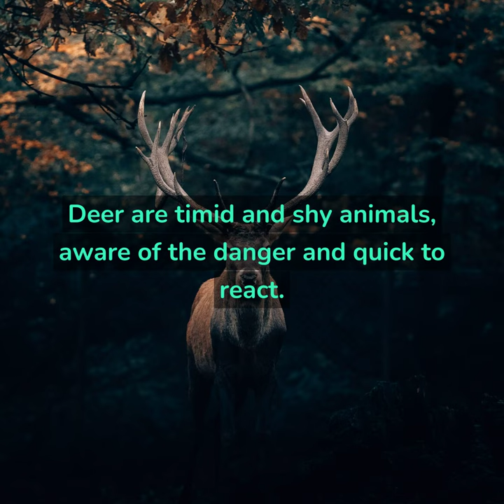10 Facts in Under 1 Minute - Deer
Deer are amazing animals; they have excellent senses, are found worldwide, and communicate in unique ways. They display various colors and sizes, and have specialized feet for habitat adaptation. Females give birth to one or two fawns each year.